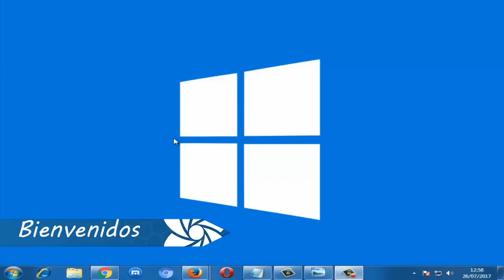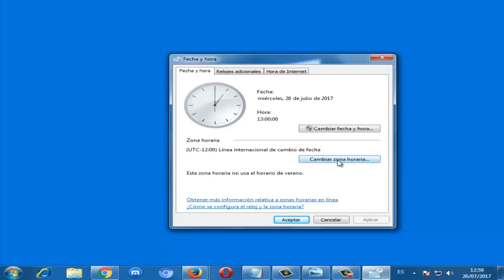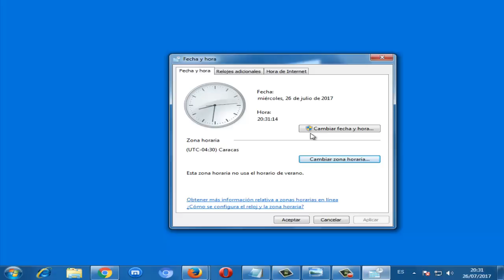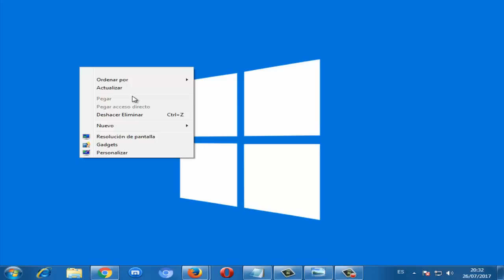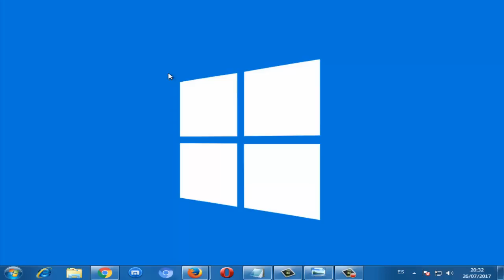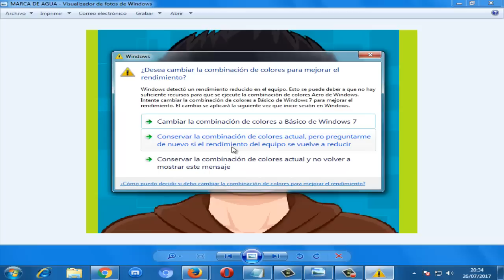Reparar Problemas con la fecha y hora en Windows 10/8/7 I SOLUCIÓN 2024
Porque se desconfigura la hora y fecha de la pc y como solucionarlo? En este video tutorial te daré la respuesta para que puedas reparar la fecha y hora cuando se desconfigura siempre.

✅Si no te funciona este video intenta con este